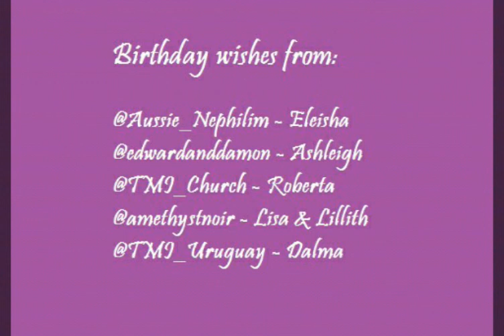Shadowhunters Bday - Happy Birthday Kaitlyn!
Happy Birthday to the beautiful and lovely Kaitlyn Leeb! We wish you an amazing day! 😘

@Aussie_Nephilim - Eleisha
@edwardanddamon - Ashleigh
@TMI_Church - Roberta
@amethystnoir - Lisa & Lillith
@TMI_Uruguay - Dalma